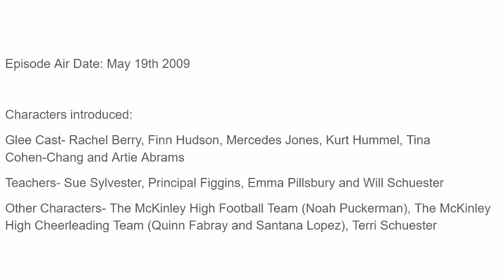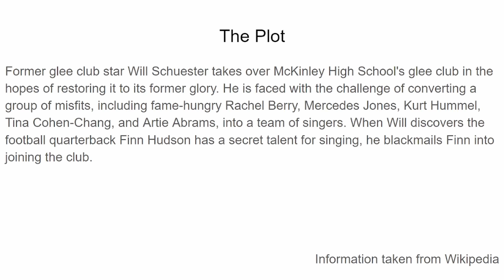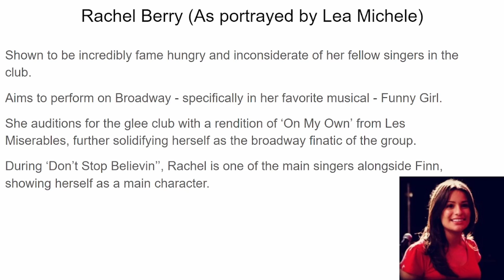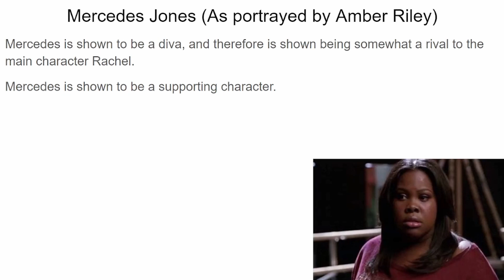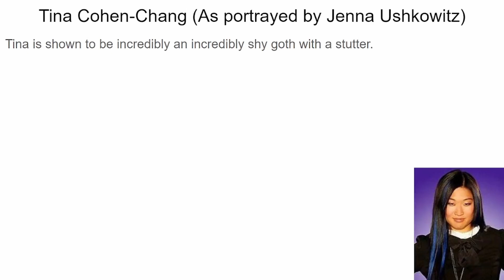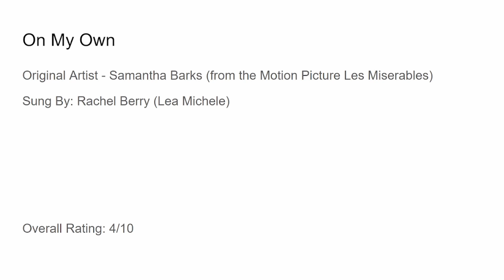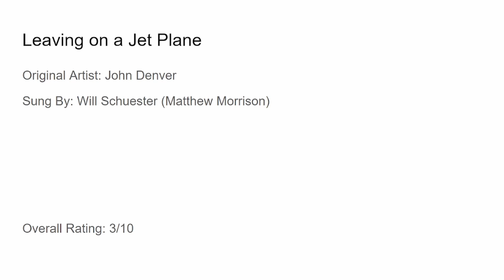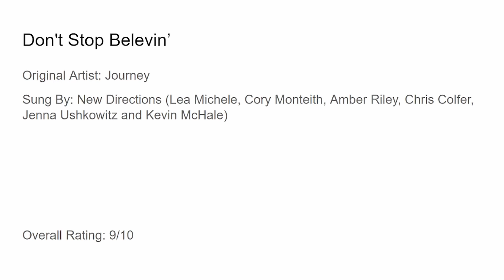Reviewing Glee - Season 1 Episode 1 - The Pilot